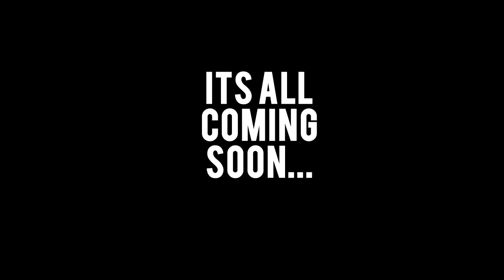SDJG: StreamDJGeek Server Trailer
A minecraft server that I own. The people that are building on it right now, are currently the admins. They are super nice. Currently, the server has 1024MB of ram. Here is a list of the plugins:
Essentials
GroupManager
Cenotaph
iConomy
Chest Shop
World Edit
World Guard
LWC
Jail

^^WHITELIST APPLICATIONS ARE ON WEBSITE! APPLY FOR BUILDER NOW!